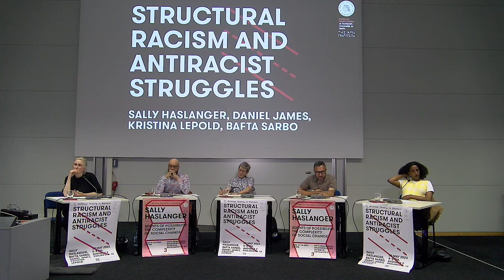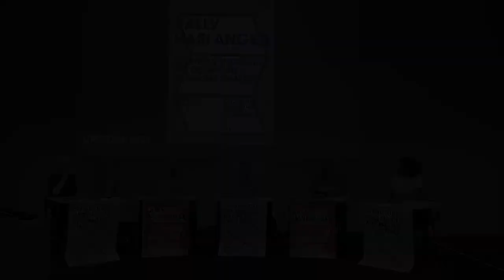Structural Racism And Anti-Racist Struggles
Sally Haslanger, Daniel James, Kristina Lepold and Bafta Sarbo discussed different understandings of structural racism and the concept’s implications for anti-racist struggles.

The concept of structural racism has emerged as central to current anti-racist struggles and critical theorizing about race and racism. It signals that racism is a social problem that goes much deeper than individual attitudes or issues of diversity. At the same time, what precisely is structural about structural racism remains a matter of debate, and the concept has even become the focal point of a politically motivated ideological backlash. The panel will explore the contested meaning(s) of structural racism and its social-theoretical underpinnings and ask: if racism is indeed structural, what does this imply for anti-racist struggles and their transformative orientation?